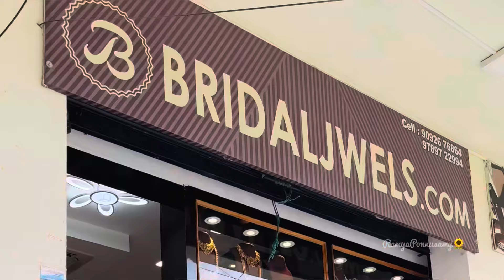Mini Vlog 13 | Choosing Rental Bridal Jewellery | ViRam Kalyanam | Wedding Vlog | Ramya’s Vlogs